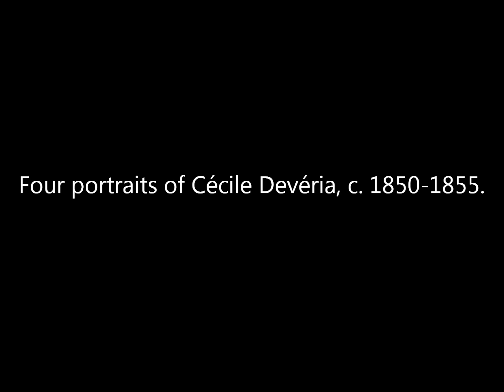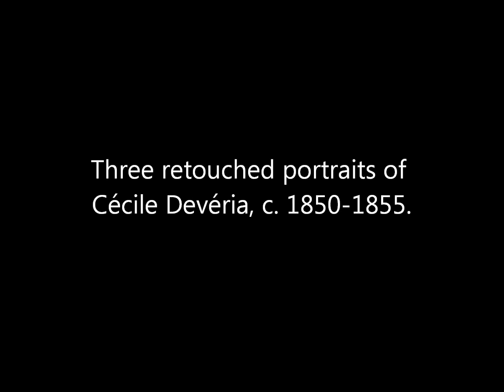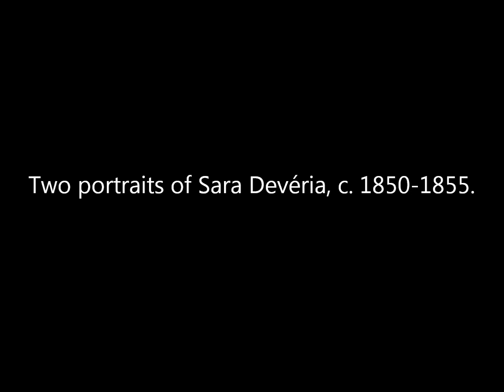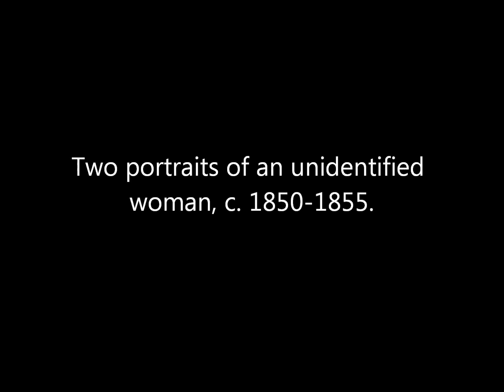Vintage Photos of French Women From the 1850's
A collection of salted paper print photos of members of the Devéria family and their friends taken in France during the 1850's. Attributed to Achille Devéria, Théodule Devéria and Octave Benoist.

Source: The J. Paul Getty Museum.